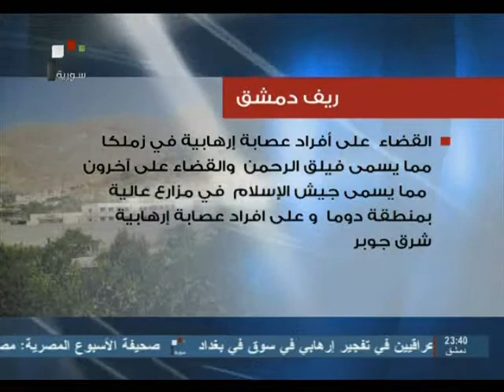SYRIA NEWS أخبار سورية الخميس 2014/04/18 أسرار معركة حلب وحمص القديمة وتفجير إرهابي بحمص